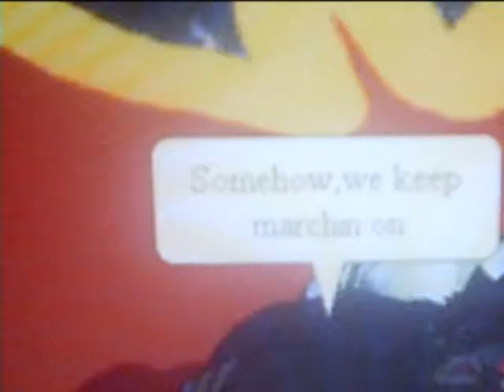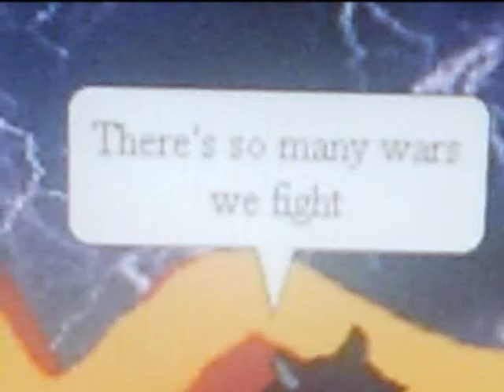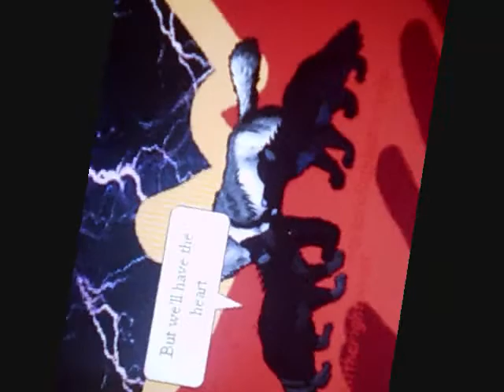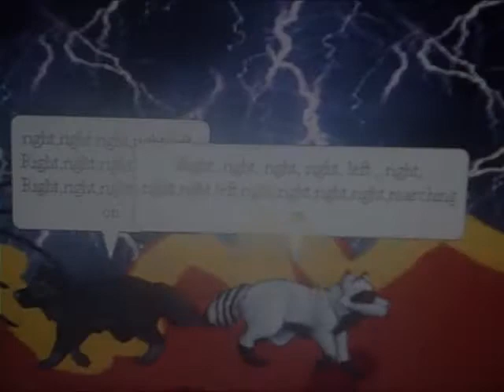~Were Marchin' On~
Did with Devin and Pandora love u :)
By now u should know this is a mythical realms video Lol